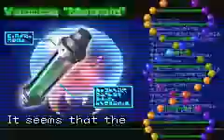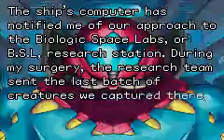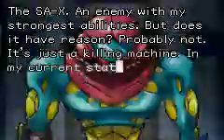TAS Metroid Fusion GBA in 95:26 by BioSpark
Tool-Assisted
Played by BioSpark in 95:26 and encoded and presented by SpeedRuns.net. This is a tool-assisted speedrun. This is a 100% run that means all items are collected. Very nice and ultra quick boss fights. This movie is a must-see.
Due to the YouTube limit the run is not complete.